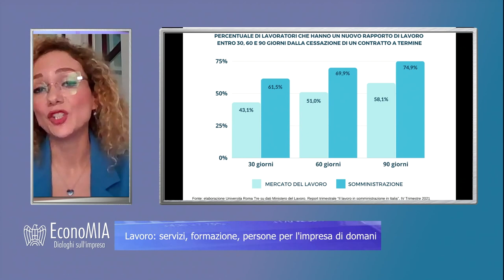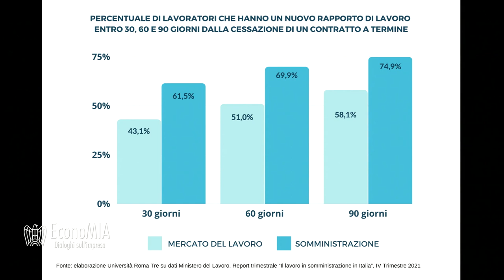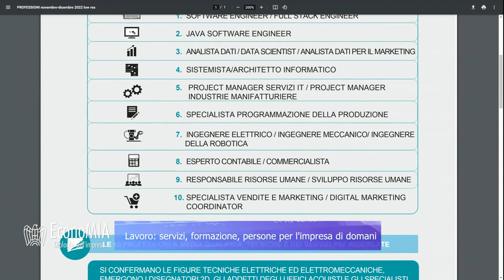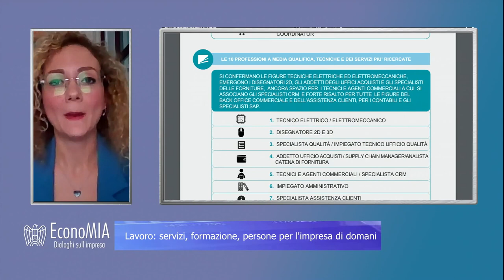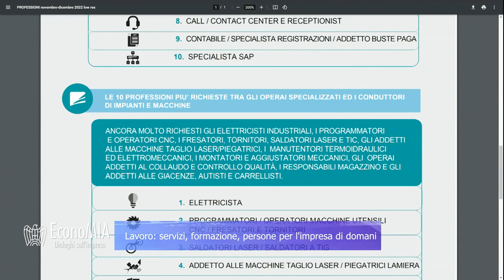EconoMIA - Lavoro: servizi, formazione, persone per l'impresa di domani